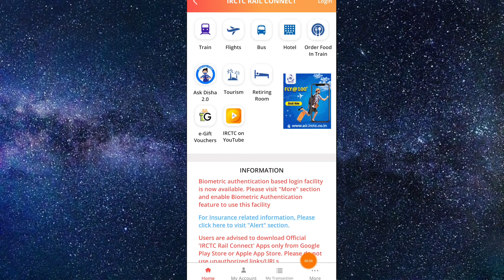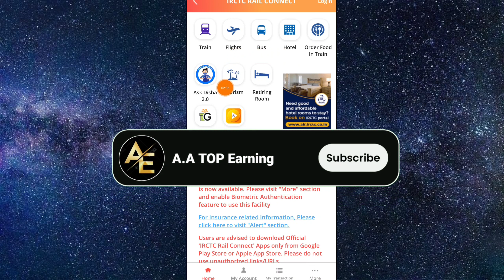IRCTC Customer Care Se Baat kaise kare 2023 | railway customer care se baat | IRCTC Toll free Number